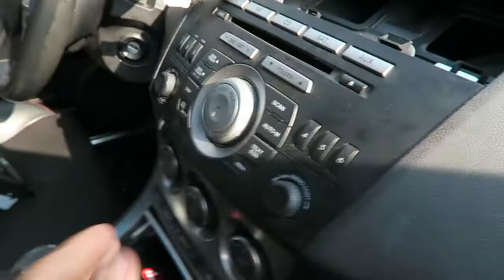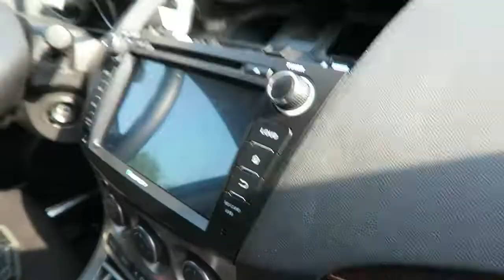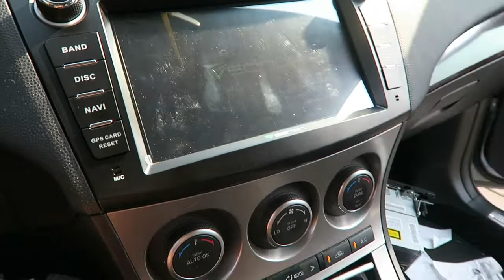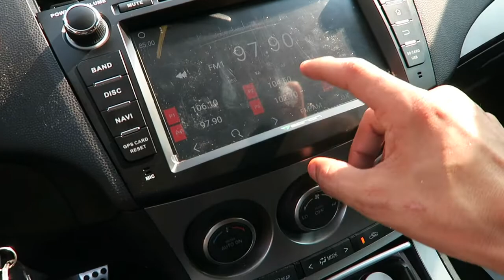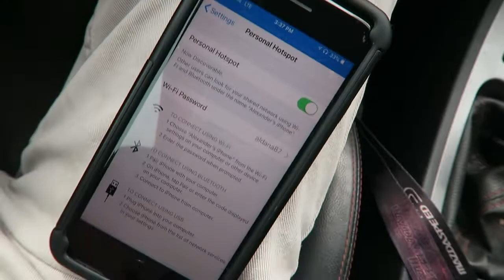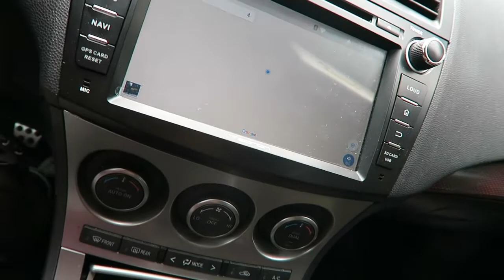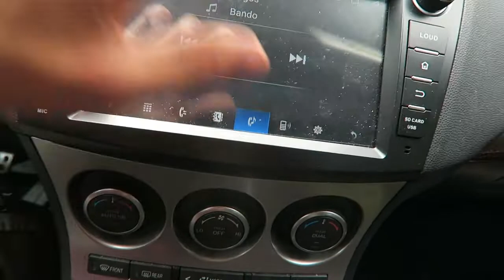Eonon Installation Video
Getting a nice upgrade for the interior of the car im finally done. With everything inside now its time to focus on the exterior next!!!